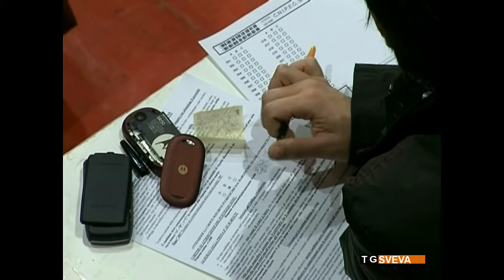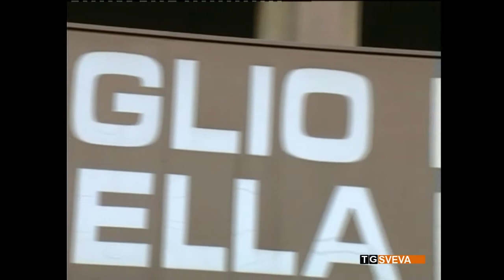Bari, la beffa dei vincitori di concorso alla Regione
Hanno partecipato alle prove per i profili amministrativo e tecnico, ma dopo tre mesi non ci sono le graduatorie